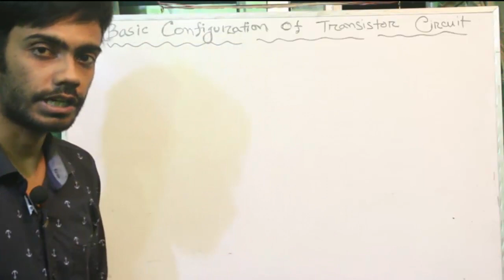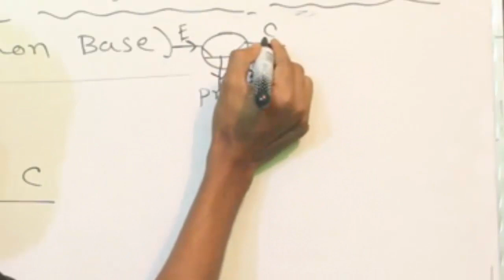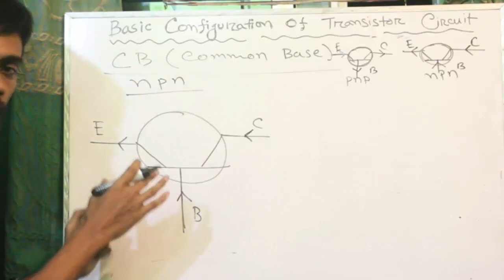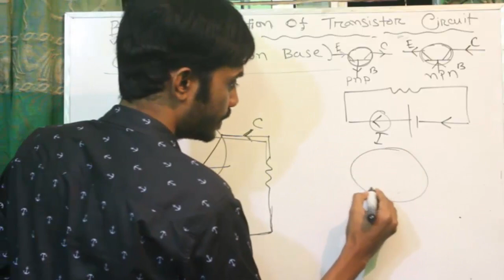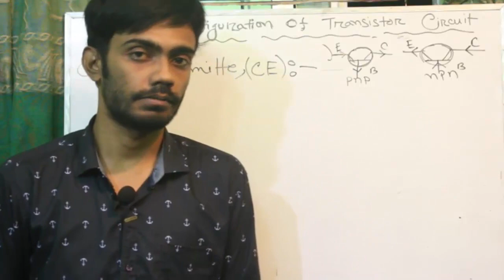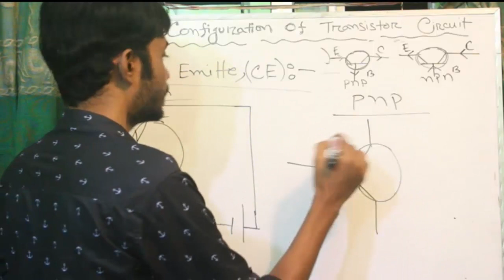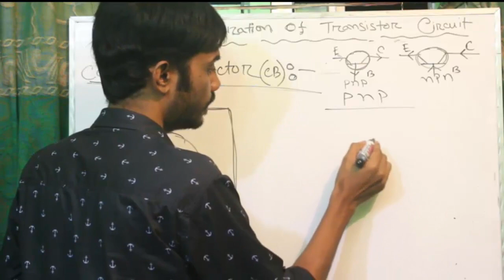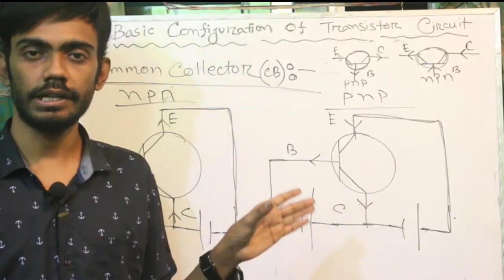Basic configuration of transistor circuits | ট্রানজিস্টরের মৌলিক বিন্যাস| HSC Physics BanglaTutorial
HSC physics students will be very benefited by this bangla tutorial. Happy School always try to present a easy method to understand in a sort time. we discuss about Basic configuration of transistor circuit , which is very important in electronics . we discuss about common base transistors circuits, common emitter transistors circuits, common collector transistors circuits for pnp and npn transistors.

Course Teacher:
Oleik Roy

Course Teacher:
Oleik Roy